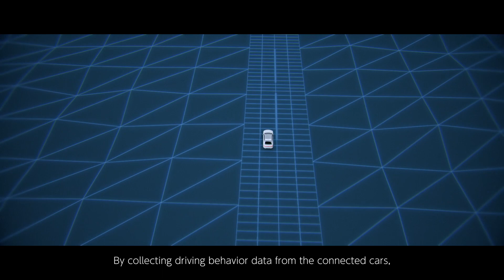Connected Cars and Healthcare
POC case study of early detection of deterioration in cognitive function and brain health based on driver behavior data collected from connected cars and driver health information.
NTTDATA is taking on the challenge of solving social issues by connecting data from various industries.